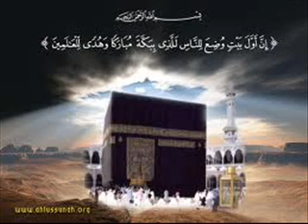Surah Al-Adiyat (By Sheikh Abdur Rahman As-Sudais - Imam of Haram Shareef - Makkah)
Recorded live during Ramadhan prayers - in Haram Shareef - (The Sacred Sanctuary of peace and security)